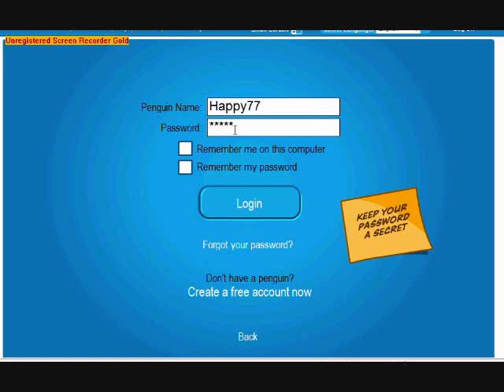Club penguin me logging on as Happy77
I log on as Happy77 on clubpenguin